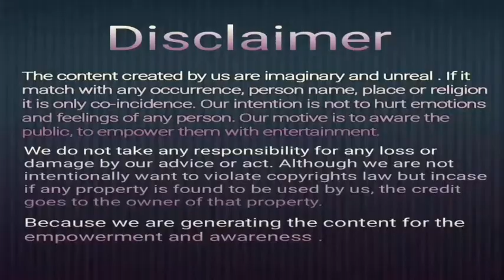WhyProperActionNotTaken ContineousProcess Intigrated PlanOfDistrict RPwDActSec8 DisasterManagement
In this video we talked about  disaster management in the light of sec 8 of RPwD Act

His other works:Ex GC & EC Member PDUNIPPD New Delhi ,Ex GC Member NILD Kolkata, Advisory Board CCPD New Delhi,GC Member DSMNRU Lko., Member of LLC& DLC Faizabad,Prabandhak-HRKS,Akhil Bharatiy Advocacy pramukh,NEC Member Saksham ,Akhil Bharatiy Sah Asthi Badhit Prakoshth Pramukh,Anchor /Presentor in All India Radio Faizabad .

Ashok Kumar Dwivedy
Tumbler:-  sakshamupd

Or